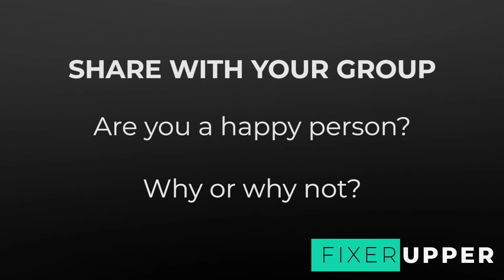Fixer Upper - Week 1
Bible Study thru Philippians
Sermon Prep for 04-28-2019